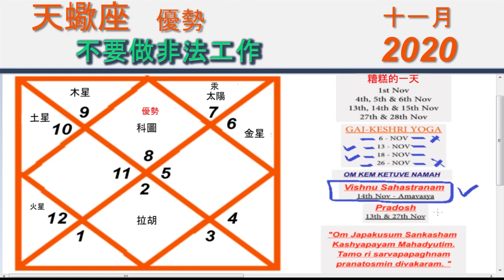中文|天蠍座| 2020年11月|每月星座運勢預測